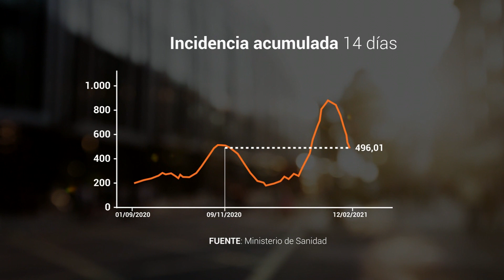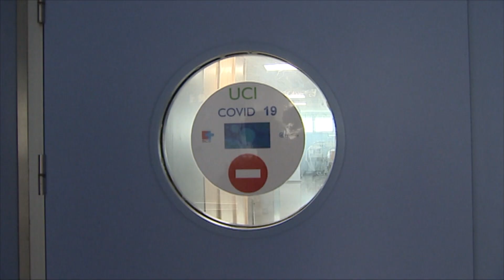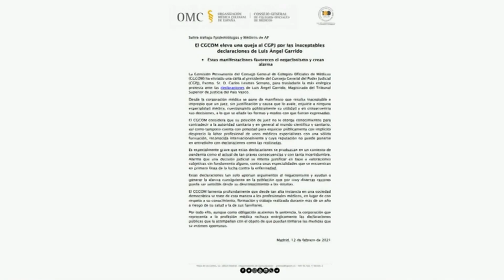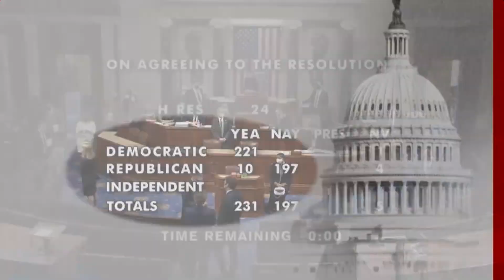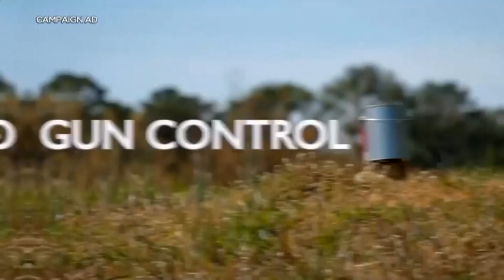Las noticias del SÁBADO 13 de FEBRERO en 10 minutos | RTVE Noticias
Cientos de personas se han concentrado esta mañana en Sestao como protesta por el crimen machista ocurrido ayer en la localidad vizcaína. Un hombre asesinó a hachazos a su mujer y después se tiró a la ría.

Sanidad ha notificado 14.581 nuevos casos y 530 muertes en 24 horas este viernes. La incidencia acumulada baja 44 punto y se sitúa en 496,1 casos por cada 100.000 habitantes en los últimos 14 días. No estaba por debajo de los 500 desde el 13 de enero. Las muertes por coronavirus en España ascienden a 64.747 y los casos acumulados superan los 3 millones. Ya hay más de un millón de personas inmunizadas con las dos dosis de la vacuna.

Miles de pensionistas se han movilizado en las tres capitales vascas, así como en una treintena de municipios de la comunidad, además de en la ciudad navarra de Pamplona, para exigir que se garanticen unas "pensiones públicas dignas, justas y suficientes". Advierten de que el problema "no solo afecta a los pensionistas, sino a las próximas generaciones", y denuncian que no se adoptan medidas por la "excusa" de la pandemia.

Los colegios de médicos piden medidas contra el juez del País Vasco que afirmó que los epidemiólogos son médicos con un cursillo. Lo han hecho a través de su organización colegial mediante una carta que han enviado al presidente del Consejo General del Poder Judicial.